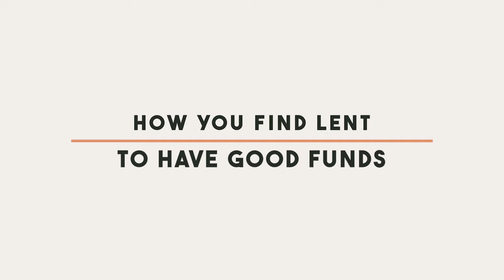投資策略顧問陳永陸叔光臨墨爾本 // 對話JINDING基金公司總經理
👉了解澳洲最新房地产动向，添加金鼎置业微信小助手：JINDING_RE
👉订阅🔔Jinding频道

2024年对购房者来说是充满挑战的!
澳洲房地产的投资方向将会怎么发展？
现在是否是投资的好时机呢？
高利率对投资方向有什么影响？
澳洲房市蓬勃发展的原因是什么？
墨尔本，悉尼，黄金海岸，布里斯班什么潜力区域值得推荐？
欢迎留言讨论点👍谢谢支持！

🎬热门视频精彩推荐👍：
【澳洲房地产焦点】

关于JINDING - 自2016年成立以来，金鼎已成为澳大利亚领先的渠道销售代理商之一，已售出超过17亿澳元的住宅物业。我们的团队专注于与澳大利亚本地领先的房地产开发商合作，并在中国设有10家分公司。了解更多澳洲房产资讯，请关注微信公众号-金鼎时代；预约看房请添加微信JINDING_RE。谢谢您的关注和支持！